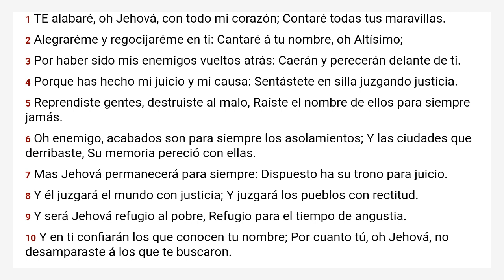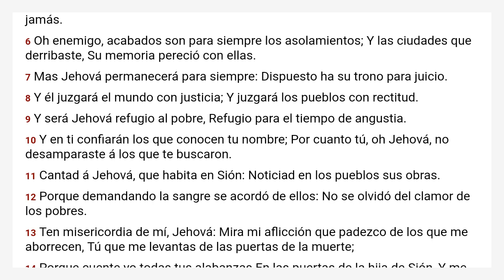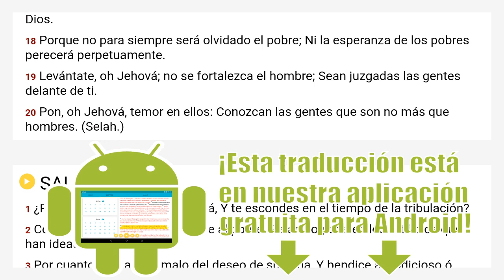Salmos 9 Reina Valera 1909